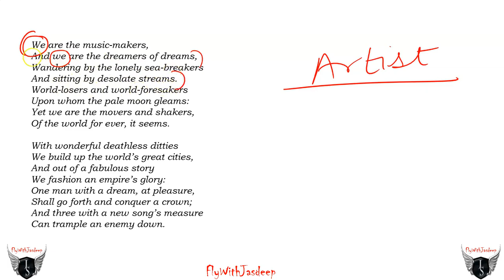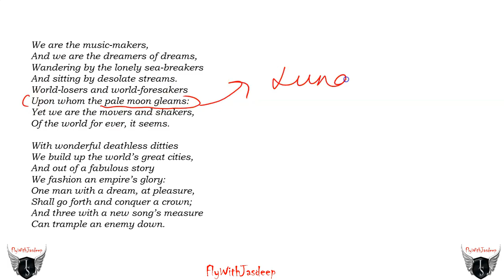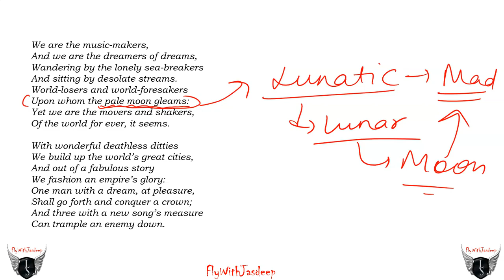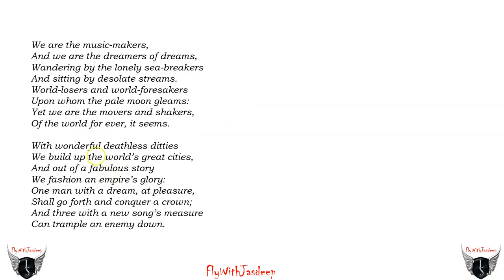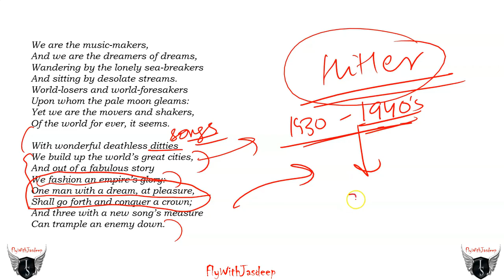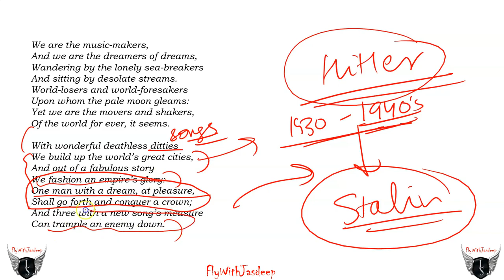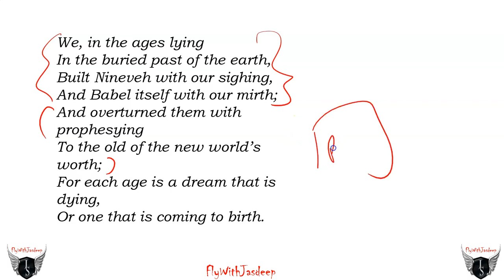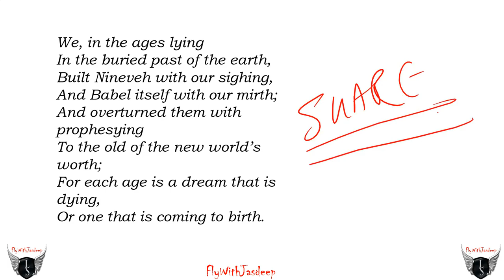We are the Music Makers by W.E O’Shaughnessy